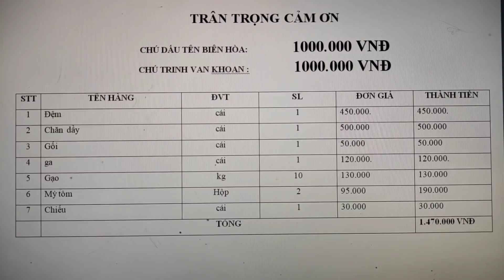#2 CẬU BÉ KHUYẾT TẬT BỊ CHA MẸ BỎ RƠI NHẬN SỰ TRỢ GIÚP ĐẦU TIÊN TỪ QUỸ MTQ #2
🔰Tên Chủ Kênh:Thầy trò vung cao
🔰Địa Chỉ: Mường lò , Yên Bái
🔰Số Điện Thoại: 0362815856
🔰 TK agribank: 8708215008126 chủ tài khoản Nguyễn Hữu Hùng
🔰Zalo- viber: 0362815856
© Bản quyền thuộc về Thầy trò vung cao
🔰Cảm ơn các bạn đã ủng hộ và đón xem video trên kênh mới thầy trò vùng cao
Thầy trò vùng cao là kênh nói về những hoạt động của thầy và trò các dân tộc vùng cao Tây bắc. Nguồn video của kênh được chính chủ kênh quay lại qua các hoạt động hay và bổ ích những chương trình thiện nguyện , những tiết mục văn nghệ trong các dịp sự kiện. Đến với kênh của chúng tôi, các bạn sẽ có những phút giây giải trí bổ ích, lành mạnh. Giúp cho người xem hiểu hơn về bản sắc dân tộc cũng như các hoạt động của học sinh vùng cao. Chúc các bạn có những phút giây vui vẻ. Trân thành cảm ơn !Mọi người và Blog